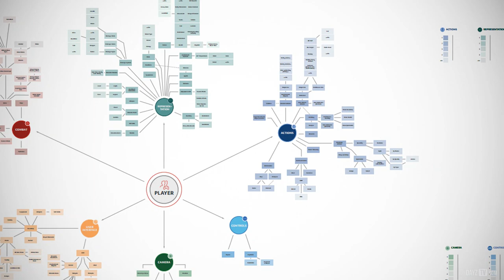Military Gestures & Player Features! ~ DayZ Status Report Highlight 27 June 2017